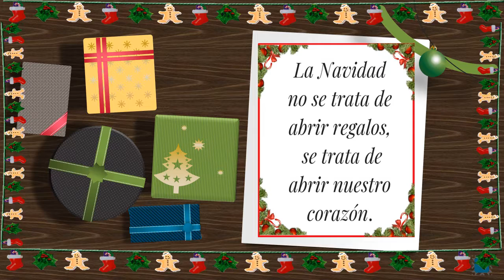Feliz Navidad 2020 chicos